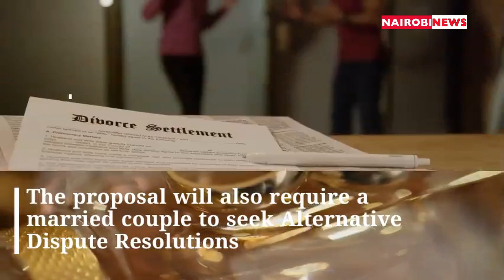Here is what could soon be required of married couples seeking divorce